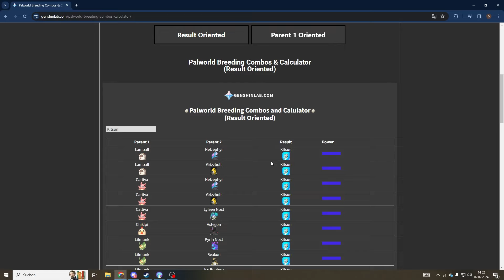Palworld Kitsun züchten (schnell & einfach)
Ich zeige dir, wie du in Palworld Kitsun züchten kannst, also wie du Kitsun  durch Züchten bekommen kannst. Kitsun breeding german.